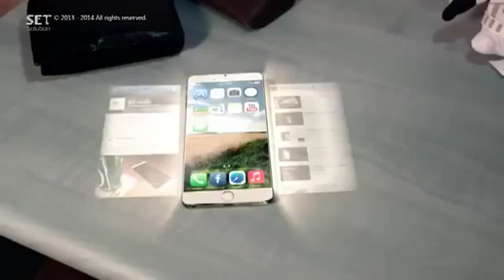IPhone 6 (WOW MUST WATCH 2014 NEW IPHONE )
great of the new iphone six